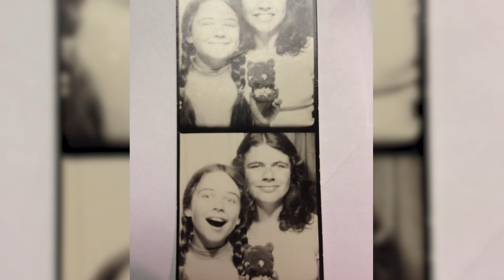Why Knowing Your Love Language Matters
Why knowing your love language matters! On today's episode of We're In Trouble Now Podcast, Robert has me do a quiz so I can find out what my love language is. My answer made perfect sense to me and it was super insightful when Robert to me his. We talk about all 5 love languages and why we scored so low on some of them. The link is below if you want to take your own Love Language Quiz!